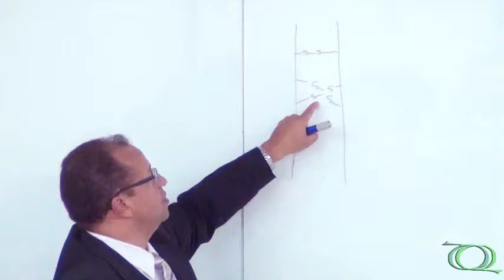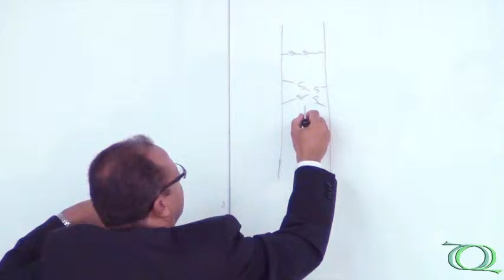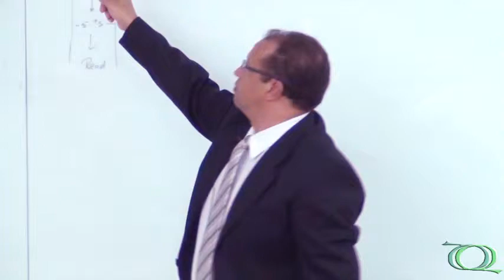Seminário Geral - Empreender: como funciona a mente dos empreendedores - Pt.6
Ciclo de seminários realizado pelo Programa de Pós-graduação em Química da UFSCar (PPGQ) no auditório Prof. Dr. Mario Tolentino do Departamento de Química da UFSCar no dia 07/06/2013.

Última parte da palestra "Empreender: como funciona a mente dos empreendedores" do Dr. Fausto Silva Júnior (Tânagra Cosméticos).